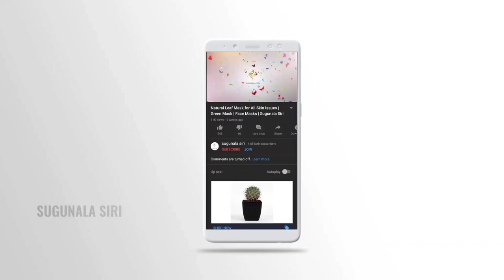గుంటగలగరాకు తో కాటుక | Bhringraj Kajal Preparation | Sugunala Siri